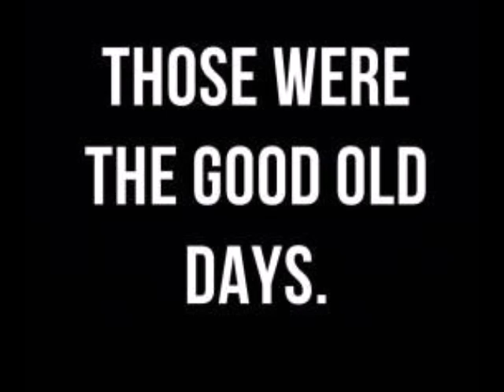DJs DARREN J MICKY FINN MC's SKIBA DETT SHABBA @ INNOVATION & the BEST OF BRITISH CARNIVAL 2001